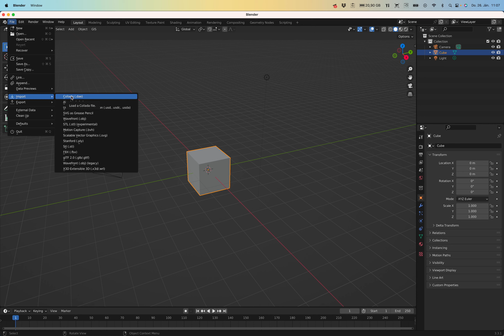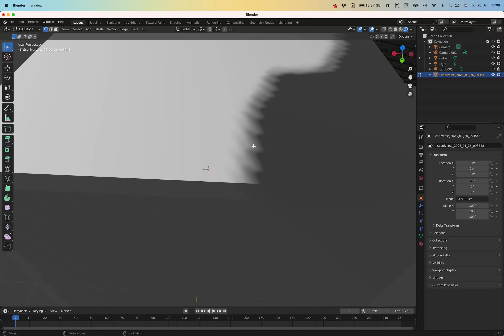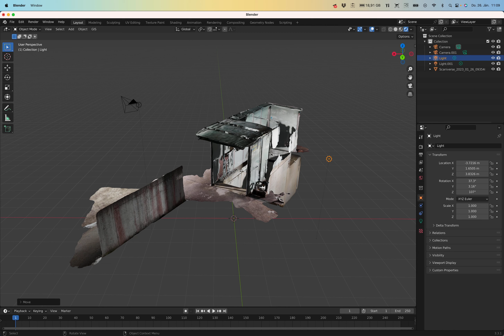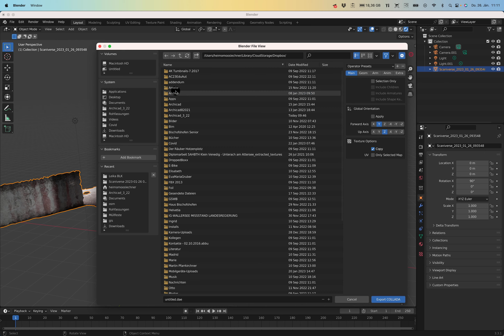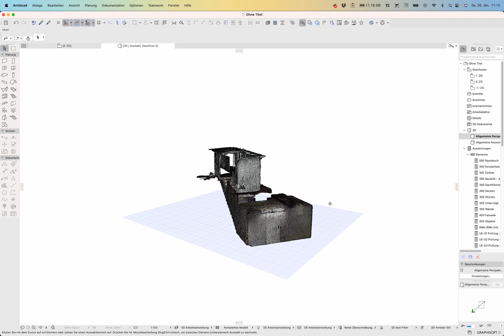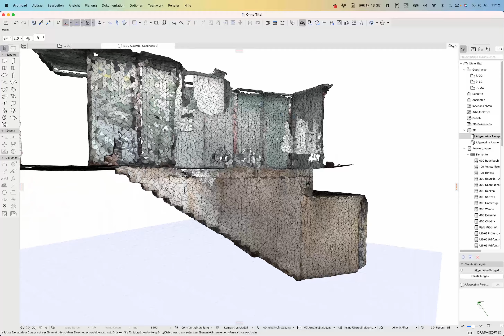Archicad26 Iphone Scan über Blender als Collada Datei importieren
Im Iphone14 kann man mit der Cam auch 3D-Scans herstellen und Punktwolken erzeugen. Wenn man eine Mesh über Blender als Colada-Datei herstellt und dabei ziemlich gröber exportiert, kann man das dann auch in Archicad einigermaßen als Netz nutzen - mit Performance-Problemen. eine original-dichte Datei kann kaum genutzt werden.